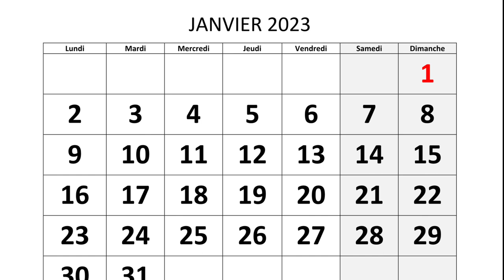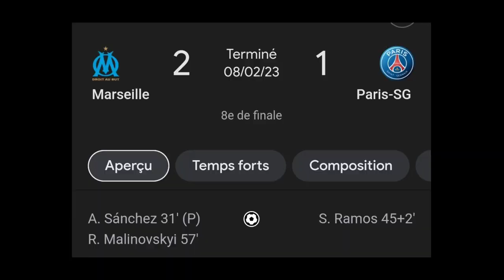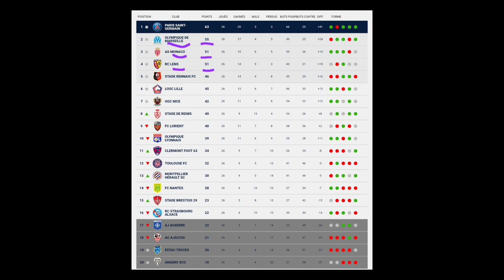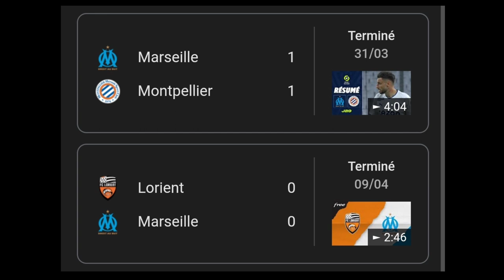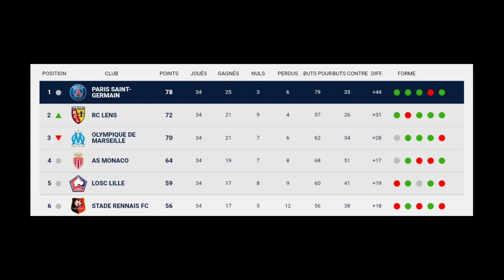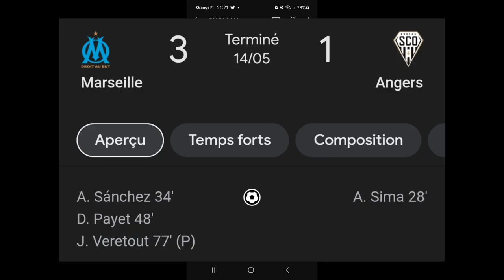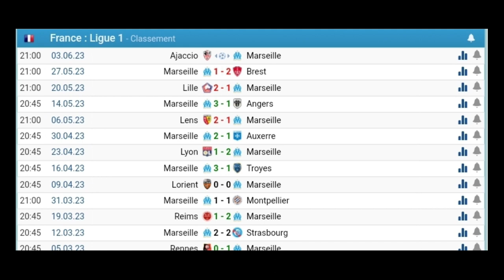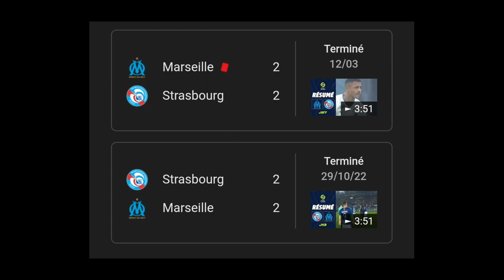LE RÉCIT DE LA FIN DE SAISON MANQUÉE DE L'OM.. 😭🥺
Concernant mes lives quotidien !

Tu veux du contenu exclusif de ton bugman préférée ? Aller ramène toi sur instagram !
bugmanoff

Pour du contenu en + de la chaîne principal et de mes différents réseaux ma chaîne YouTube secondaire est disponible juste ici : !